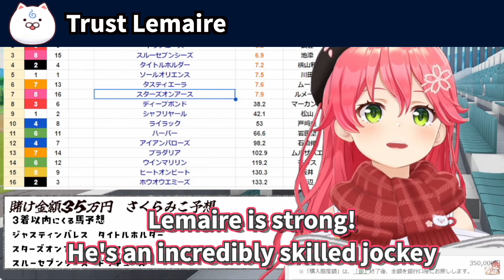Miko bets 350k yen, the amount determined by the 35P survey, on one horse [hololive/ Eng sub]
[Sources]
【 有馬記念 】有馬記念2023で大勝すっぞぉおおおおお！！！！！！！！！！！！！【ホロライブ/さくらみこ】

*This channel is operated in accordance with the guidelines of Cover, Corp. and notification has been submitted.
*This video is uploaded and published after confirming that the original video has been archived.

[Request from contributor]
Some of the members' words and actions in the video, including the original video, may be overstated.
All of this is for the enjoyment of their viewers, so please use common sense in your perceptions and remarks. thank you.